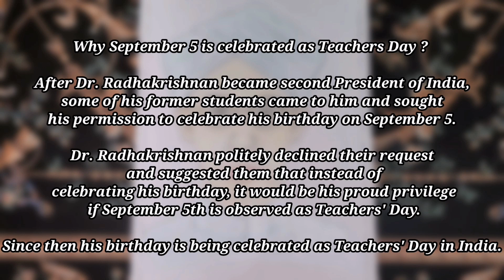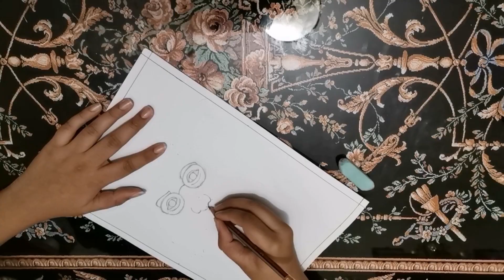Teachers Day special drawing | How to draw Dr. S. Radhakrishnan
This video includes an easy method of drawing Dr S. Radhakrishnan (Dr Survepalli Radhakrishnan).

Wishing all the teachers a "Happy Teachers Day"